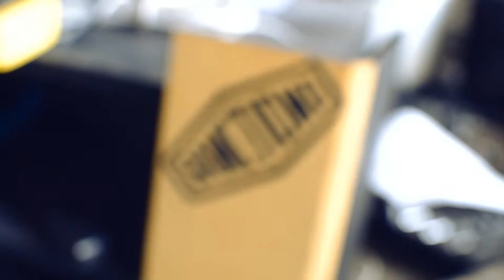Unaffiliated - Trill Grill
Filmed & Edited by Kelvin G. Santos